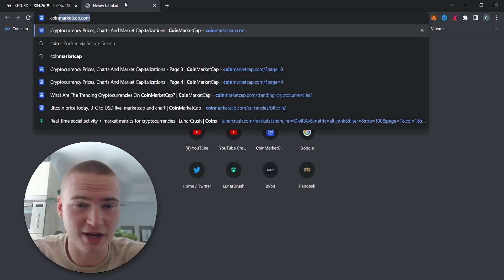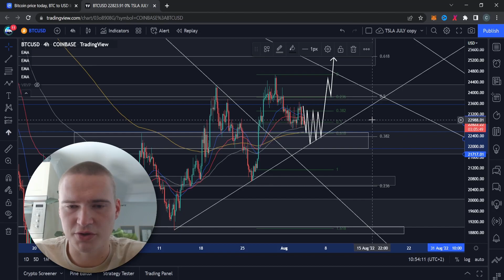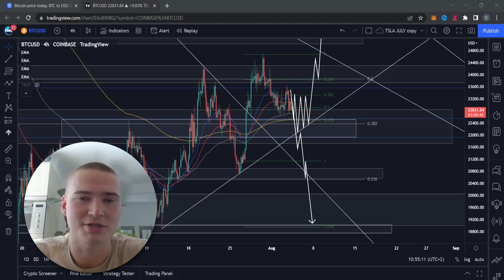DAILY BTC UPDATE! | BITCOIN (BTC) PRICE PREDICTION & ANALYSIS 2022